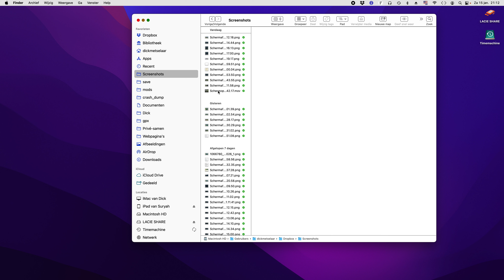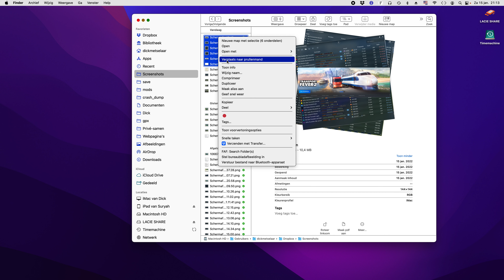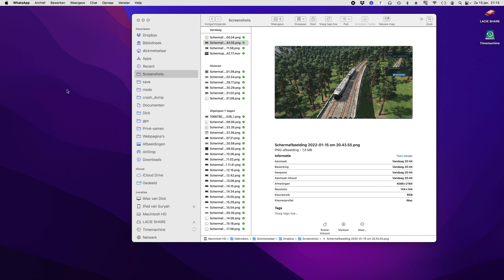TPF2 bergbaan in Zuid Duitsland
Voor de liefhebbers van Transport Fever 2.
Mijn bergbaan in de map Süd Deutschland.